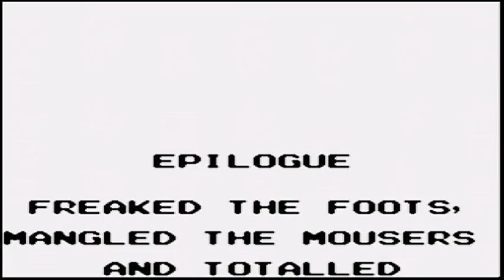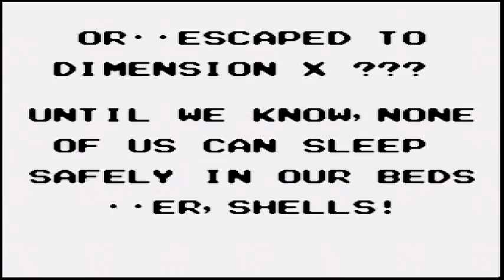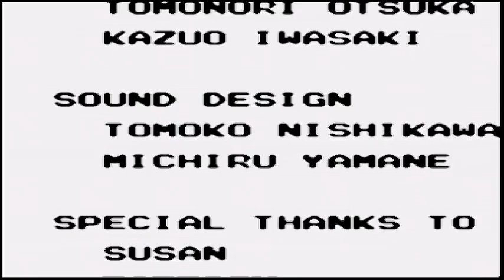TMNT - Fall of the Foot Clan (Gameboy)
Ah...this is taking me back to the elementary days.  A full playthrough of the Gameboy classic.